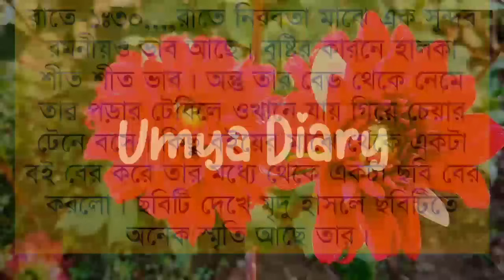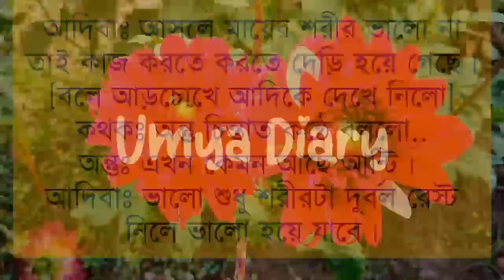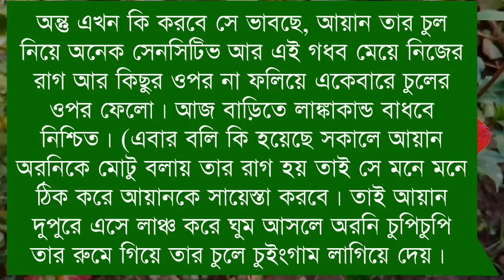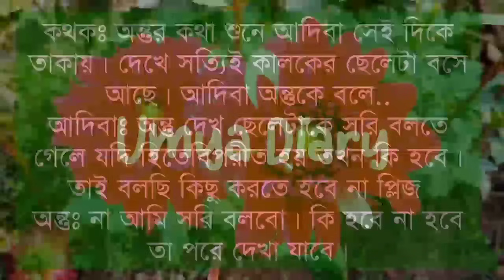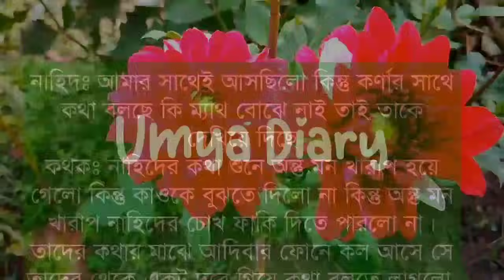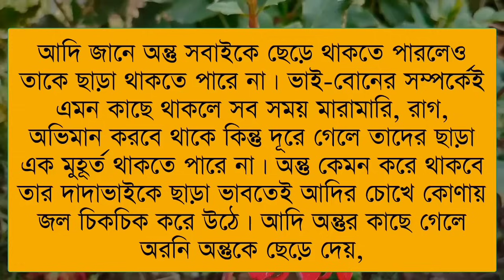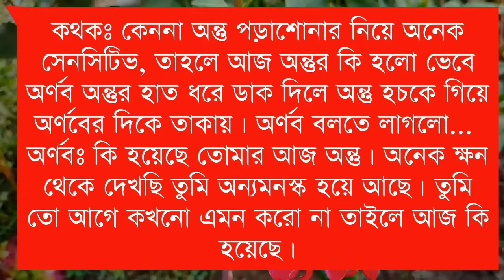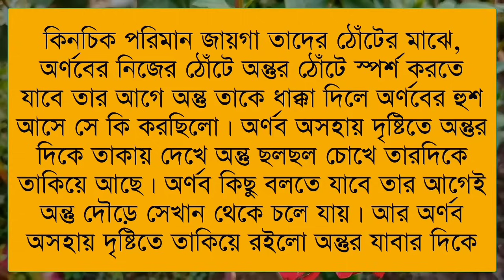waiting time // অপেক্ষার প্রহর// Part:-2// A Romantic love story // Ft:-Himu&Shonalika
✔•Voice: Samim& Shonalika& Ashik& Himu& Noyonika& Priya& Jayanta& Afridi& Anu& Mehbuba& Minhaz& Umya& Shahil& Sourov& Tania& Sagir& Ankita& Rina& Hasi& Pallabi Urmi& Ahmed nil& Alviya& Munna& Proma& Sagor& Tamim& Sumu& Nil& Mostafiz&  Akash& Saheb& Borsha& Labiba& Ruma& Srabonti& Mintu& Irfan& Mun& Hridoye& Imtiaz& Sabbir& Shaon& Sharior& Hashem& Sobuj& Fatema& Mamuni& Roshni& Rumpa& Arpita& Sweety&

✔• Thumbnail Edit: Me(Umya)
✔• Video Edit: Salauddin& Me(Umya)
✔• Music Edit: Me(Umya)